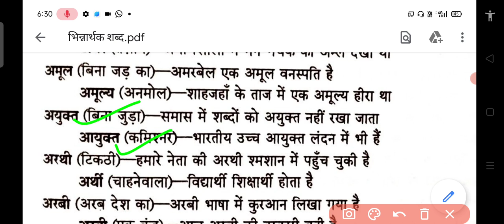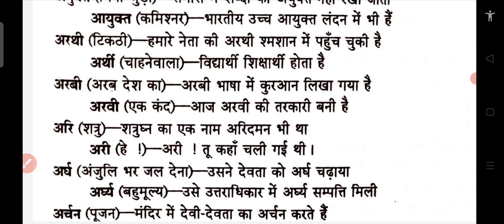सम ध्वनि भिन्नार्थक शब्द# most important 400forHTET/REET।